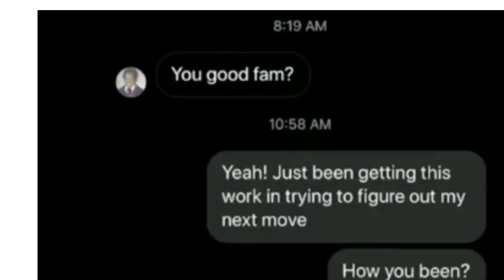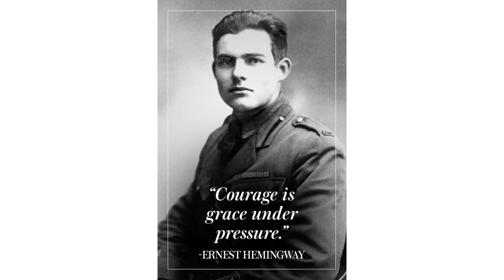An thih dawn a an thusawi hnuhnung ber enge le | Milar te thu hnuhnung